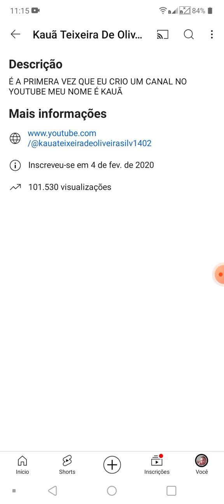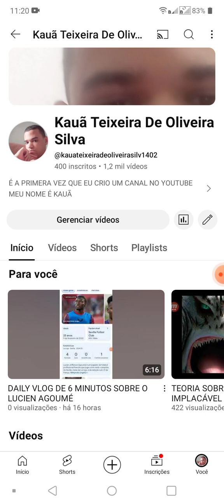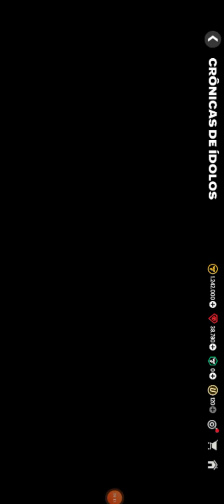ESPECIAL DOS 400 INSCRITOS OBRIGADO🙏